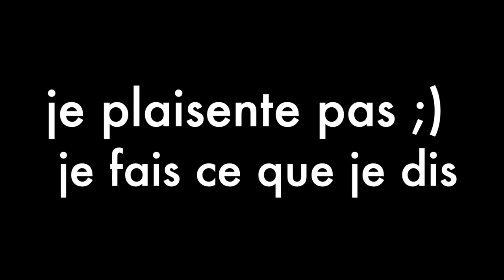Tableau de commande et d'autre bricole... Construction maquette train HO - vlog 3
3eme épisode sur la construction de la gare cachée, en Voie K Märklin HO.
Réseau Digital. Câblage entre la voie et les modules de rétrosignalisation.

Décodeurs Littfinski Daten Technik.
S-DEC-4-MM pour le contrôle des aiguillages.
RM-88-N rétrosignalisation par pont de masse.
RM-GB-8-N rétrosignalisation par consommation de courant.